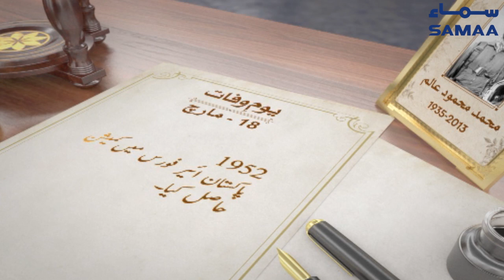Muhammad Mahmood Alam | Pakistani fighter pilot | 18 March 2021